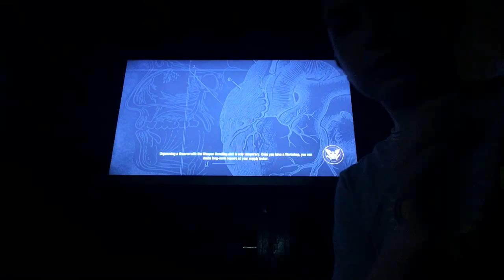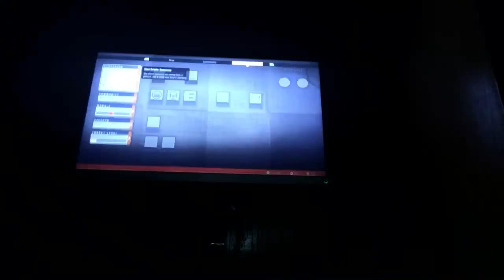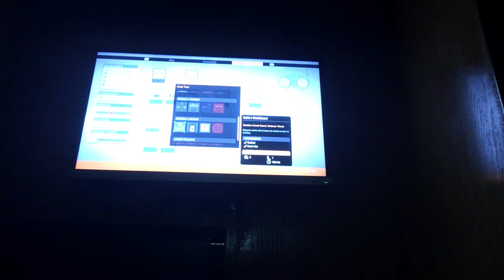Ep1 on state of Decay 2